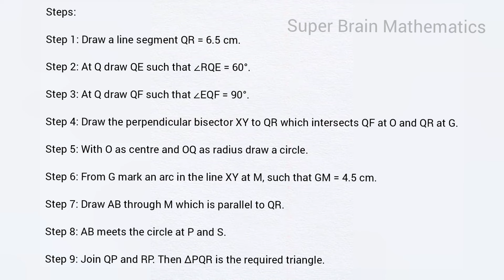10th maths exercise 4.2 sum 13 | Class 10 Maths Exercise 4.2 13th sum | Super Brain Mathematics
10th maths exercise 4.2 sum 13 | Class 10 Maths Exercise 4.2 13th sum | Super Brain Mathematics